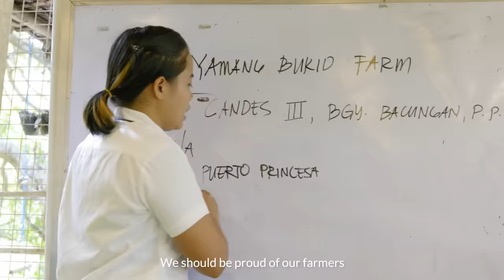The Future of Farming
Each and every farm has its own special story. Join us as we discover the origins of each and every farm destination and see what makes a perfect farm tourism spot. Let’s explore the unique characteristics of these farms in Luzon, Visayas, and Mindanao that exhibit innovative farming solutions, distinctive products, relaxing sceneries, and sustainable infrastructure. Unwind and learn all about farming here in Future Farms.